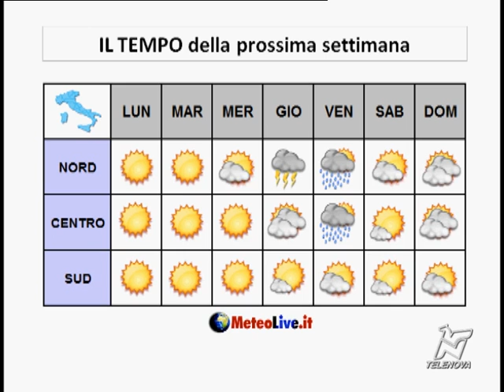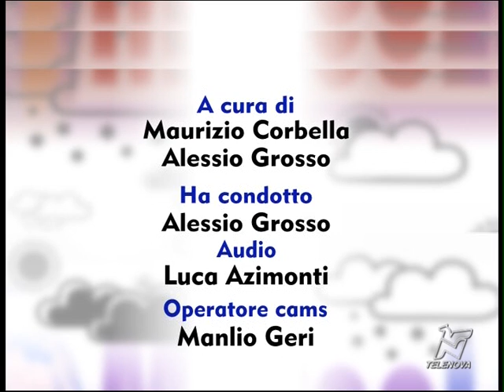13/06/2013 - Meteolive Week-end